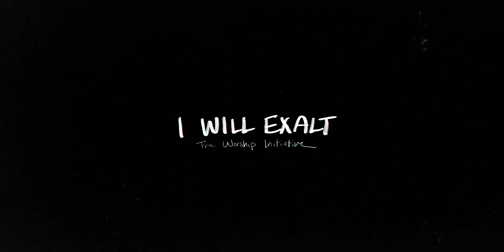I Will Exalt (Live) |The Worship Initiative feat. Bethany Barnard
The official video of "I Will Exalt" from the album, The Worship Initiative, Vol. 26 (Live) by The Worship Initiative feat. Bethany Barnard. Recorded live at the Worship Initiative in Dallas, TX.

Lyrics
Your Presence is all I need
It's all I want, all I seek
Without it, without it there's no meaning
Your Presence is the air I breathe
The song I sing, the love I need
Without it, without it I'm not living

I will exalt You, Lord, I will exalt You, Lord
There is no one like You God
No other name be lifted high

There will be no one like You
And no one beside You
You alone are worthy of all praise

Written by Amanda Cook